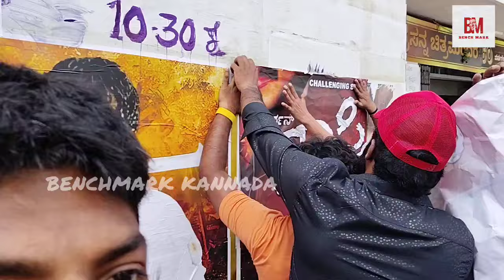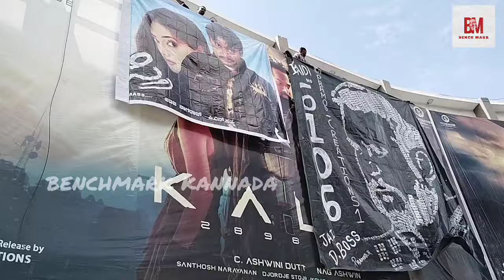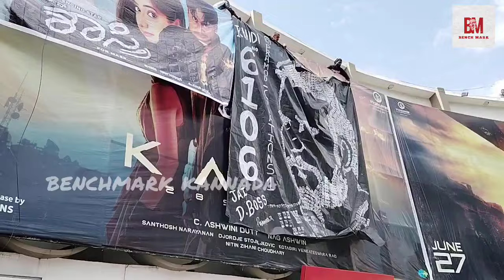ಕಲ್ಕಿ ಪೋಸ್ಟರ್ ಕಿತ್ತಾಕಿ ಶಾಸ್ತ್ರಿ 6106 ಬ್ಯಾನರ್ ಹಾಕಿದ ದರ್ಶನ್ ಫ್ಯಾನ್ಸ್ | Shastri re release response